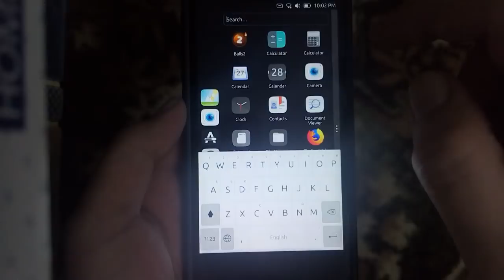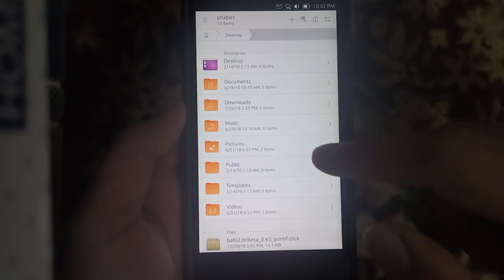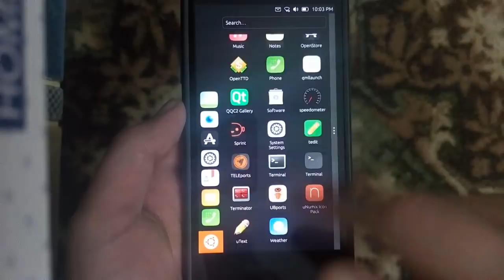Ubuntu Touch edge channel update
Ubuntu Touch on FairPhone 2
small update on the edge channel.